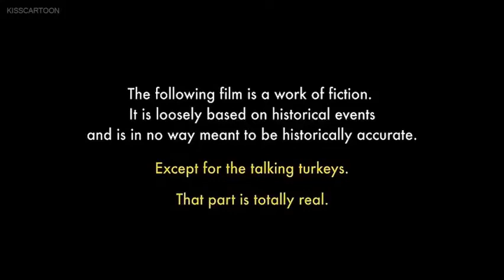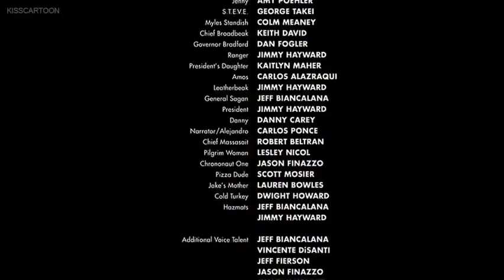1 Second from Every Minute of "Free Birds"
Since I've already done "A Charlie Brown Thanksgiving," I decided to do "Free Birds," one of the very few explicitly Thanksgiving movies out there; an unpolished but totally watchable Thanksgiving kid's film.

Happy Thanksgiving, everybody!